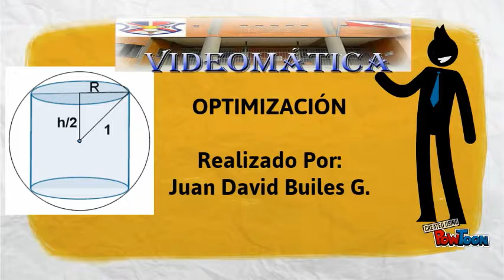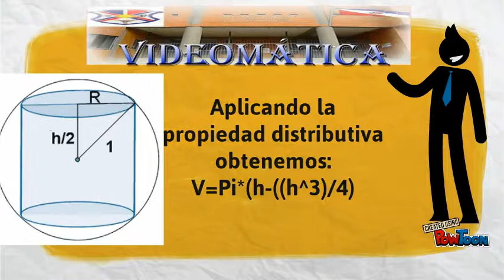OPTIMIZACIÓN DE FUNCIONES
Aplicación de la optimización de funciones-- Created using PowToon -- Free sign up -- Create animated videos and animated presentations for free.  PowToon is a free tool that allows you to develop cool animated clips and animated presentations for your website, office meeting, sales pitch, nonprofit fundraiser, product launch, video resume, or anything else you could use an animated explainer video. PowToon's animation templates help you create animated presentations and animated explainer videos from scratch.  Anyone can produce awesome animations quickly with PowToon, without the cost or hassle other professional animation services require.